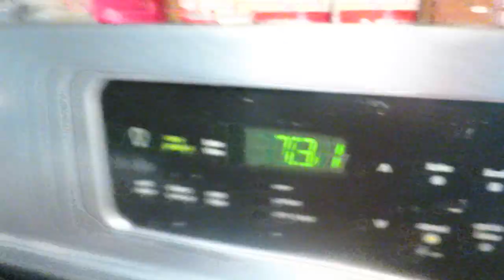ROOM TOUR?! │3•21•16 DAILY VLOG